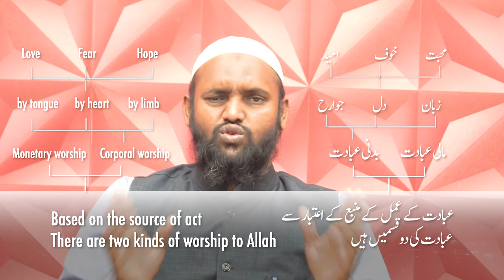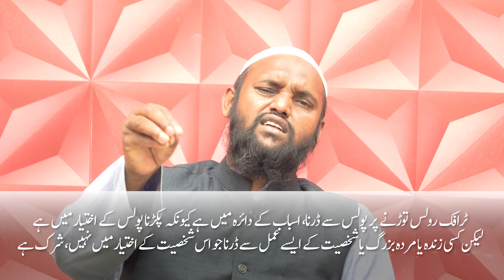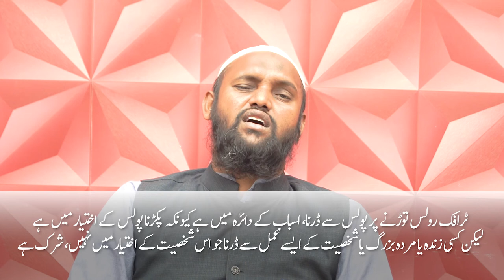Tafseer e Quran 005 Sura Fatiha iyyaka nabudu waiyyaka nastaeen Sajid Usaid Nadwi تفسیر سورہ الفاتحہ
Surah Fatiha Quran ka khulasa hai
Iyyaka na'budu wa iyyaka nasta'een Surah Fatihah ka khulasah hai
Hawaase khamsa kya hai?
Quwwate-e-laamisah kiya hai?
Sari kaenat ko Allah taala ne apni ibadat ke liye paida kiya
Ibaadat ki qismein?
Abdullah Ibn Abbaas ne farmaya aye Allah hum teri hi ibadat karte hain aur tere siwa kisi aur ki ibadat nahi karte aur tujh hi se madad chahte hain aur tere ilawa kisi aur se madad nahi chahte
ibadat zillat ya tazallul aajizi inkisari ikhtiyar kane ka naam hai aur Allah ka khuaf ikhtiyar karne ka naam hai aur Allah se mahabbat karne ka naam hai
Aajizi, mohabbat aur khauf Allah ki maa fauqal fitrah quwwat ko tasleem karke ikhtiyar karne ka naam hai
Matlab kisi ki ghaybi taaqat ko tasleem karte hue darr muhabbat aur aajizi ummeed ko ikhtiyaar karna
ya ye aqeedah rakhna ke Allah se muhabbat, darr aur aajizi un maamlaat mein hogi jo sirf Allah hi ke ikhtiyaar mein hain warna to Allah ne bahot se maamlaat insanon ke qudrat ya taqat mein bhi de rakkhe hain aur jaanwaron mein bhi insaan ko daraane ki qudrat de rakkhi hai hatta ke apne haathon se banaayi hui machines se bhi insaan dare to ise shirk nahi kaha jaayega
Shirk us waqt hoga jab momin aise maamlaat mein ghayrullah se dare jo maamlaat sirf Allah ke control mein hain
Insaan ki paanch hison (dekhna soonghna sunna chhoona chakhna) se haasil hone waale ilm se wo ilm aql tak jaata hai aur isi buniyaad pe aql faisla leti hai. Aql mahdood hai aur us aql ko ilm faraham karne waale hawaase khamsa ki quwwat ya qudrat bhi mahdood hai, to iss hadd ke andar jo kuch hai wo haazir hai aur un haazir maamlaat mein kisi se darna, muhabbat karna yaa ummeed rakhna jaaiz hai lekin is hadd se baahar ghaibi baaton mein Allah ke siwa kisi aur se darna tawheed ke munaafi yaani shirk hai
Maa fauqal asbaab aur maa tahtal asbaab ko samajhna zaroori hai
Badani ibadat aur maali ibadat sab Allah ke liye hain

سوانح عمری
الامام ترمذی
الامام ابو داود
الامام نسائی
الامام مسلم
الامام بخاری

English:

Salafi speakers

Urdu speakers:

Murtada Bakhsh
syed
Ehsaan-e-Illahi Zaheer
adv
Abdul Razzaq Sajid
Murtaza Baksh
R.K. Noor
Shafiq-ur-Rehman
Jalaluddin Qasmi
Jarjis Siraji
Maqsood ul Hasan Faizi
Meraj Rabbani
Sanaullah Madani
Talib-ur-Rehman
Zafar-ul-Hasan Madani
faiz